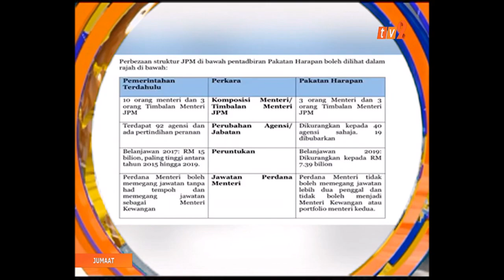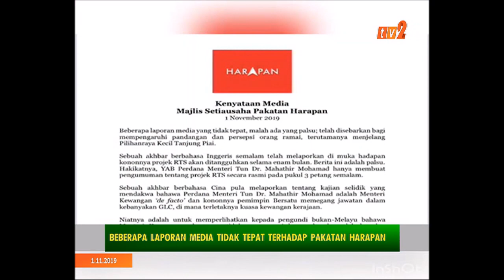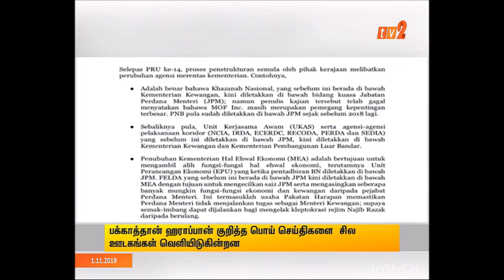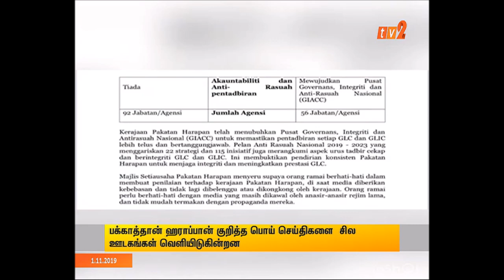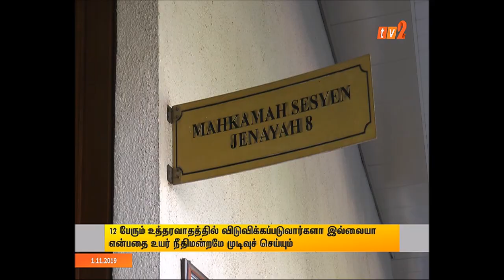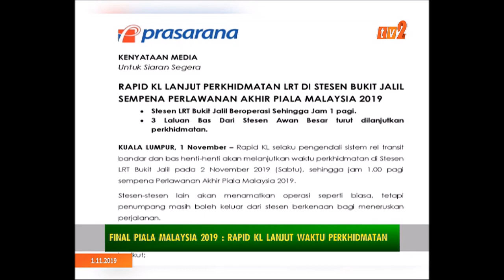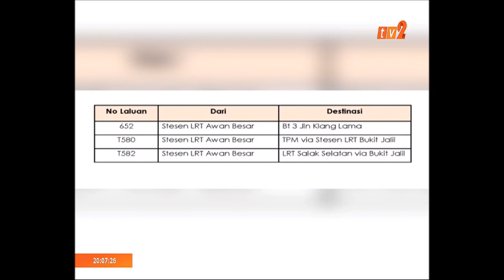BERITA TAMIL – 7.30 PM - [1 NOV 2019]